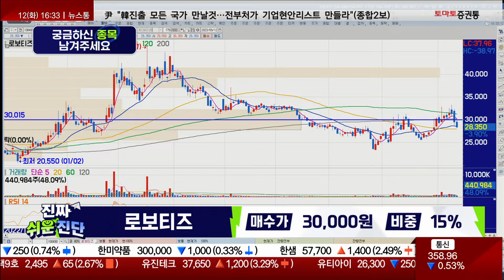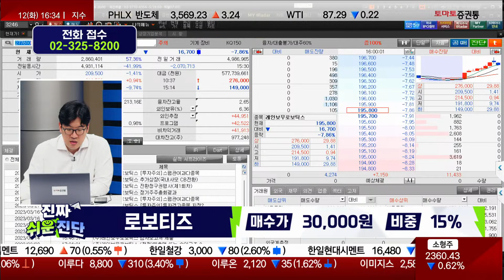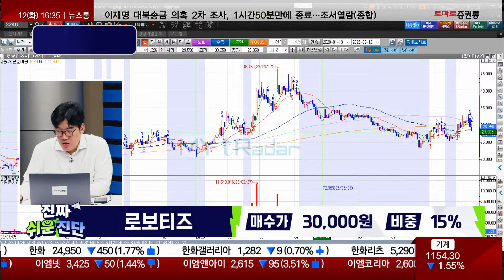'로봇' 시장에서 주축이 되기 어려워 / 로보티즈(108490) / [지문상 차장(유안타증권)_진짜 쉬운 진단]